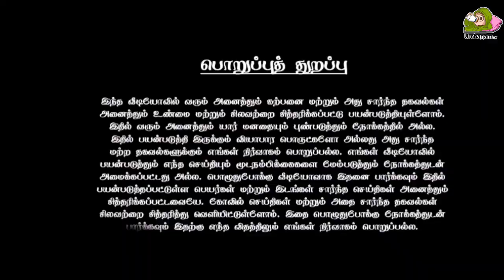12 ஆண்டுகளுக்குப் பிறகு வரும் அற்புதமான செவ்வாய் ! இந்த தீபத்தை ஏற்றினால் ! கோடீஸ்வர யோகம் தரும் !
seivai valipadu,
sarva samaya valipadu in tamil,
tamil illam,
செவ்வாய் சாமி கும்பிடுவது எப்படி,
thiruvenkadu pathigam in tamil,
தமிழரசி பாலமுருகன்,
தாரா பலன்,
pakkiyam tharum lakshmi,
sivan valipadu muraigal in tamil,
mayan senthil videos in tamil,
kulatheiva valipadu in tamil,
kamatchi virutham,
vinayagar valipadu murai in tamil,
அபிஷேகம்,
அன்னபூரணி அலங்காரம்,
தெய்வ தரிசனம்,
athma gnana maiyam youtube channel,
tamil varthaigal,
pudhumai sei,
arathi padal in tamil,
அன்னாபிஷேகம்,
அன்னபூரணி அம்மாள்,
abirami anthathi in tamil,
tamilarasi balamurugan youtube channel,
kula deivam valipadu,
கொன்றை வேந்தன்,
அவ்வையார் சாமி கும்பிடுவது எப்படி,
செவ்வாய் கிழமை முருகன் வழிபாடு,
செவ்வாய் நின்ற பலன்,
செவ்வாய் பிள்ளையார் வழிபாடு,
puthuyugam neram nalla neram today